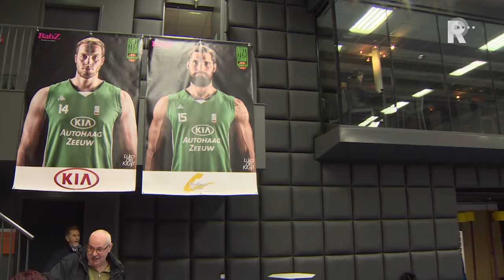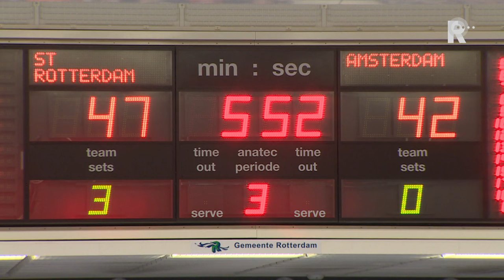Anderson hoopt te stunten met Rotterdam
La'Shard Anderson verwacht dat basketbalclub Challenge Sports Rotterdam de rest van het seizoen nog voor verrassingen kan zorgen. "Als wij ons beste spel spelen, kunnen wij van ieder team winnen", denkt de spelverdeler.Anderson maakte afgelopen weekend na twee jaar zijn rentree bij Rotterdam en vierde dat door met zijn ploeggenoten Amsterdam Apollo met 76-69 te verslaan. De Amerikaan vertrok anderhalf jaar geleden naar de Oostenrijkse competitie en sinds zijn contract daar afliep zat hij werkloos thuis. Omdat La&apos;Shard Anderson in zijn eerste periode erg goed presteerde besloot Rotterdam hem in 2016 terug te halen.Met Anderson in de ploeg wil Rotterdam de play-offs halen en hoopt daarin een bedreiging te vormen voor de gevestigde orde in de eredivisie.